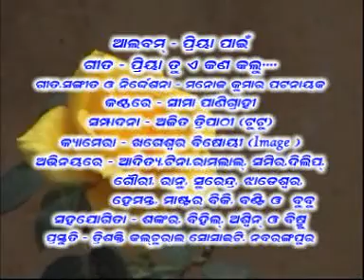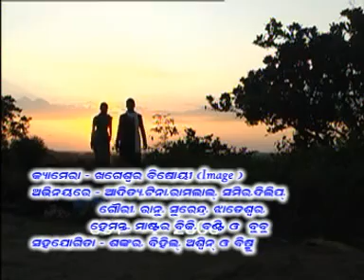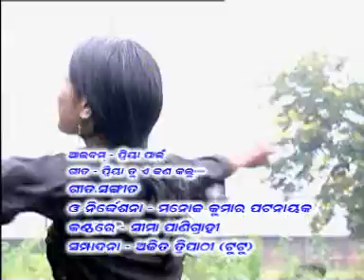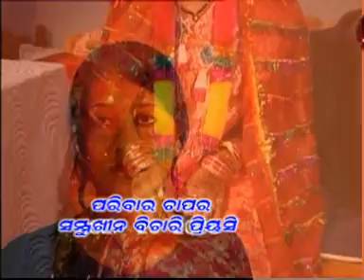Priya Pain album by Tele Director Manoj Kumar Patnaik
Nabarangpur vedio by TeleDirector Manoj Kumar Patnaik